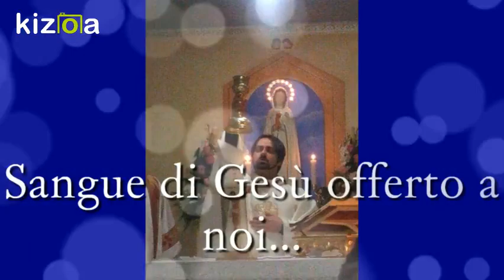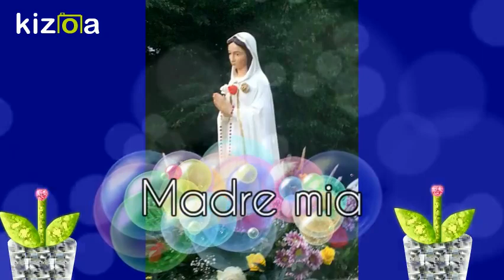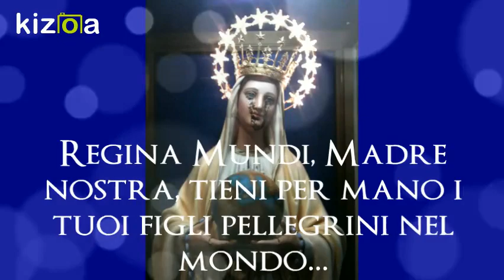Kizoa Movie e Video Maker: In preghiera con S.E.Mons.Gabriele Fiume